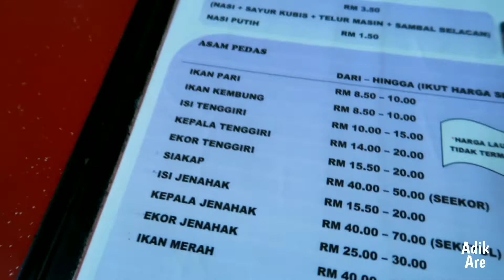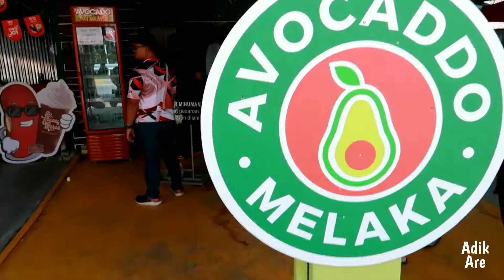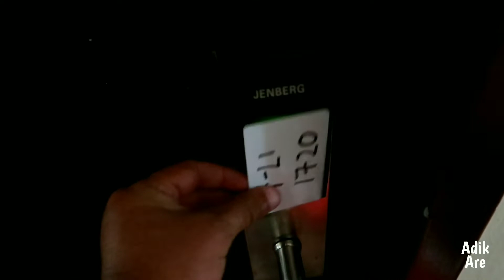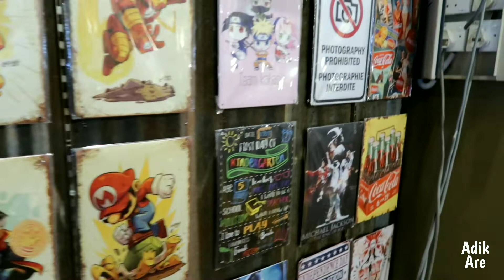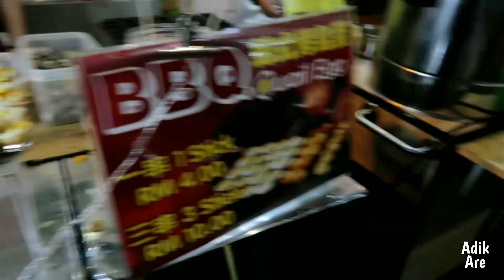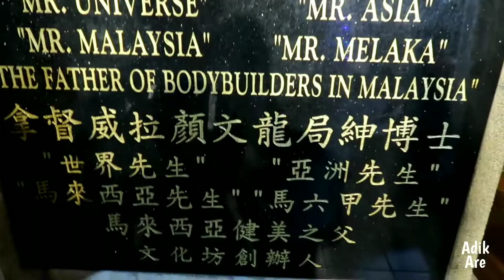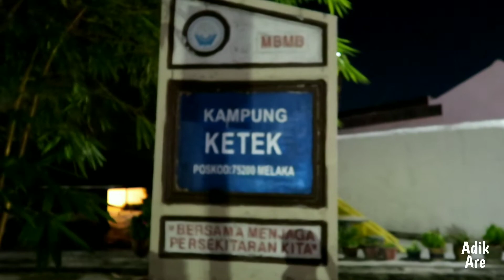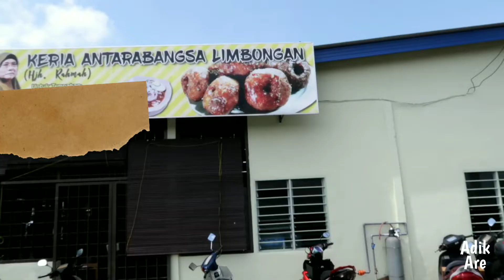Jonker Walk & Kedai makan tepi kubur - Vlog Melaka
First time aku buat vlog di sekitar Melaka. Sebenarnya video ni panjang. Tapi aku banyak potong atas sebab-sebab tertentu. Harap korang enjoy!

Lokasi dikunjungi: Jonker Walk dan sekitar Melaka

Equipments: CAMERA: Canon Powershot G7x Mark ii & Sony a6000